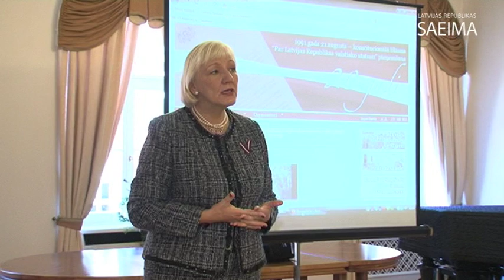Saeimā jauniešiem stāsta par Latvijas atdzimšanas vēsturi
2011.gada 16.novembris. Saeimā viesojas jaunieši no Latvijas skolām, lai valsts dzimšanas dienas noskaņās vairāk uzzinātu par Latvijas valsts atdzimšanas vēsturi.